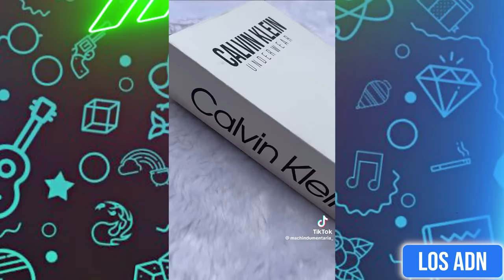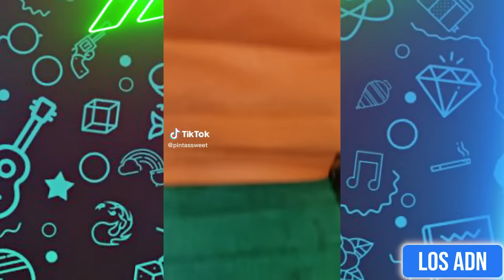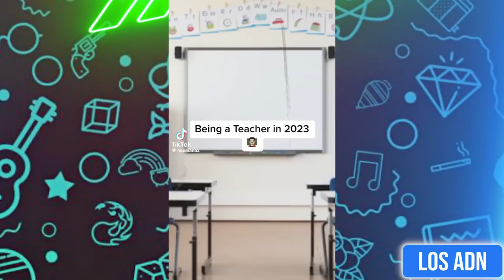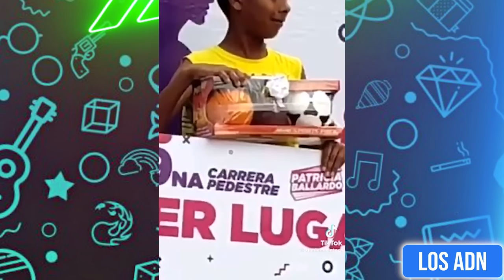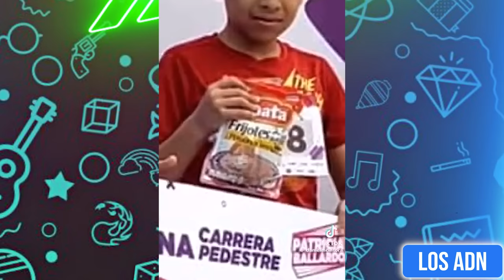🇲🇽 M3XlCAN0S EN SEPTIEMBRE 😂 (SI TE RIES PIERDES) | Los ADN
EDICIÓN: @AbrahamSantoyo